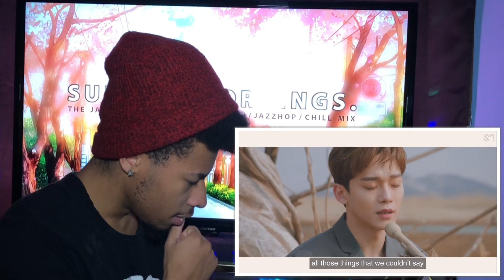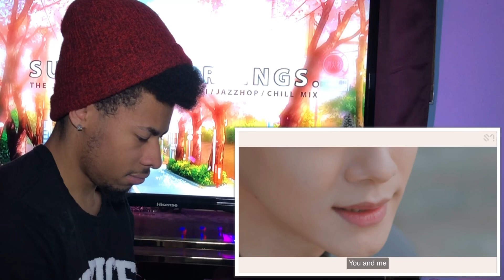CHEN 첸 '사월이 지나면 우리 헤어져요 (Beautiful goodbye)' MV(REACTION)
Hello 👋🏾 Fire 🔥 squad it’s ya boi jay back at it again with another video and today I reacted to
Thank you guys for watching remember to
and as always
Peace&REP

The List:
16• EXO what is love
17•EXO wolf performance live in japan

19•EXO drop that

20•EXO Lucky

22•EXO Horololo
23•EXO growl dance practice Korean
24•EXO growl MV
25•EXO EXORDIUM
26•EXO D.O acting
27•baekhyun Chen from Exo I don’t know
28•EXO Baby don’t Cry
29•Barkhyun D.O, what is love
30•EXO Cosmic railway

32•EXO universe
33•EXO song For you
34•EXO With you
35•EXO Gravity
36•EXO smile on my face
37•EXO damage
38•EXO Sign

40•EXO white noise
41•EXO thunder
42•EXO playboy
43•EXO artificial love
44• EXO closing Olympic ceremonie
45•EXO power
46•EXO coming over

48•EXO Light saber japan Tokyo dome
49•EXO Mellon music awards
50•EXO concert exordium, drop that,keep on dancing,lucky, run

52•EXO Eldorado Tokyo dome

54•EXO two moon machine,Drop that, let out the beast, run, exoluxion japan 2015
55•SHINee’s stranger live in Seoul

57•Kia focus
58•EXO white noise, thunder, playboy artificial love live 13’48
59•Kia focus tempo mr destiny
60•EXO Lucky one live come backstage show music core
61•EXO love me right M count down comeback stage
62•EXO The eve comeback stage M countdown
63•EXO I heart radio edit interview
64•EXO love me right mv
65•EXO Love me right dance practice

67•EXO Baekhyun solo ringa ringa ring 7
68•EXO cosmic rail way
69•Exo Kia focus stuck in Kia mr destiny
70•EXO what is love
71•EXO Promise 2014
72•EXO Ka Ching

73•EXO Love me right
74•EXO EXORDUIM mama,Wolf remix, and monster
75•EXO pass code
76•EXO exo-l’s singing together in concert
77•EXO singing in English
78•EXO open arms
79•EXO forever
80•EXO going crazy
81•EXO the star
82•EXO exodus
83•EXO hurt
84•EXO is family 6 years
85•EXO Do it together+ full moon EXOrdium concert Tokyo dome
86•EXO two moons
87•EXO with knowing brothers
88•EXO MAMA heavy metal
89•EXO-L fanchants
90•EXO Sabor a mi
91• EXO DO IT TOGETHER

[Tracklist]
01 꽃 (Flower)
02 사월이 지나면 우리 헤어져요 (Beautiful goodbye)
03 하고 싶던 말 (Sorry not sorry)
04 사랑의 말 (Love words)
05 먼저 가 있을게 (I'll be there)
06 널 그리다 (Portrait of you)